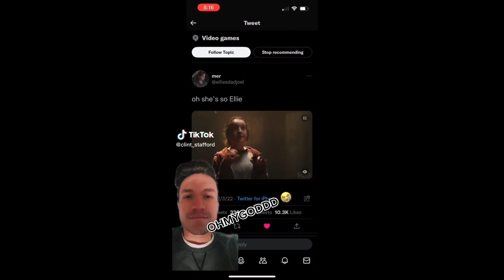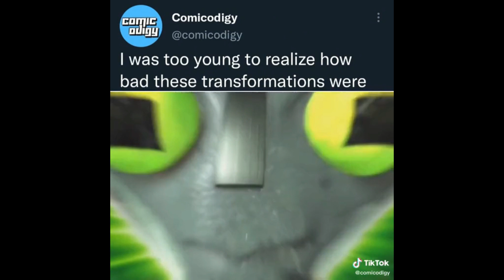The Last Of Us Edits - Movie Shorts Compilation #6